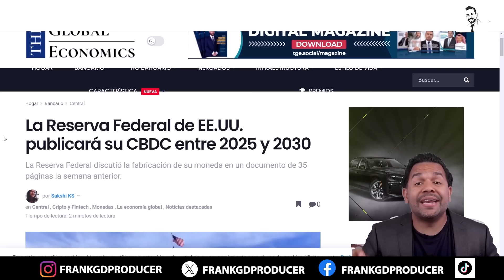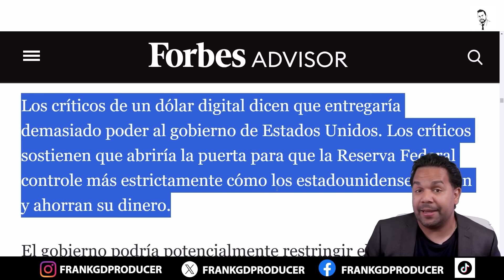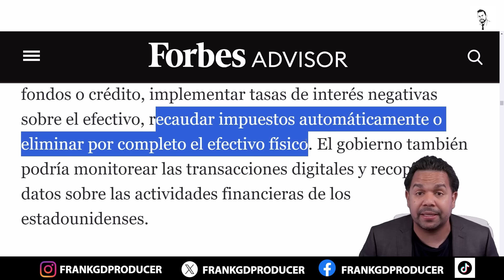Terribles Noticias!!! Beneficiarios del Seguro Social